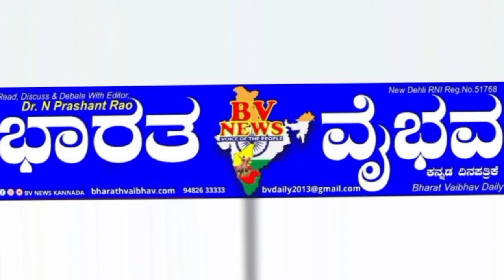Siragupp |ಶಿವಶರಣೆ ಹೇಮರೆಡ್ಡಿ ಮಲ್ಲಮ್ಮ ಜಯಂತ್ಯೋತ್ಸವ ಕಾರ್ಯಕ್ರಮ